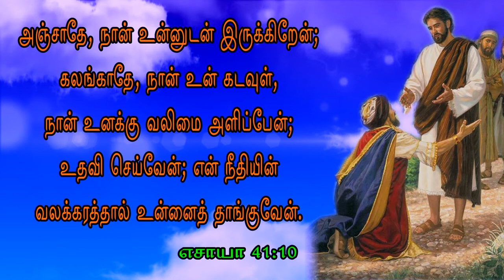The Bible words